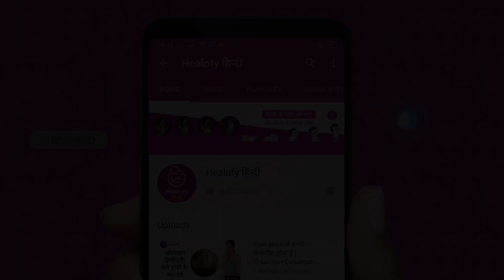प्रेगनेंसी में सर्दी-जुकाम | Pregnancy me sardi jukam | Home remedies for cold-cough in pregnancy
प्रेगनेंसी में सर्दी-जुकाम | Pregnancy me sardi jukam | Home remedies for cold-cough in pregnancy Hindi
How to treat cold and cough in pregnancy at home : प्रेगनेंसी में महिलाओं की रोग-प्रतिरोधक क्षमता काम हो जाती है। जिस वजह से सर्दी जुकाम आसानी से हो जाता है। लेकिन प्रेगनेंसी में आप कोई दवाई बिना डॉक्टर की सलाह के नहीं ले सकते हैं और कई बार डॉक्टर भी आपको दवाई लेने की सलाह नहीं देते हैं। हालाँकि कुछ घरेलू उपाय हैं जो आप डॉक्टर की सलाह से ले सकते हैं।

इन लिंक्स पर क्लिक करके डॉक्टर से जानें:
1. गर्भावस्था में कब्ज की दवा लेना सेफ है या नहीं
2. गर्भावस्था में बुखार आने पर आपको क्या करना चाहिए
3. गर्भावस्था के दौरान पेट दर्द होने पर क्या करें
4. क्या जुड़वां बच्चों की नॉर्मल डिलीवरी हो सकती है
5. गर्भावस्था में पेट के निचले हिस्से में दर्द होने पर क्या करें
6. प्रेगनेंसी में आपका शुगर लेवल कितना होना चाहिए
7. जानें प्रेगनेंसी में सिर दर्द का कारण और घरेलू उपचार